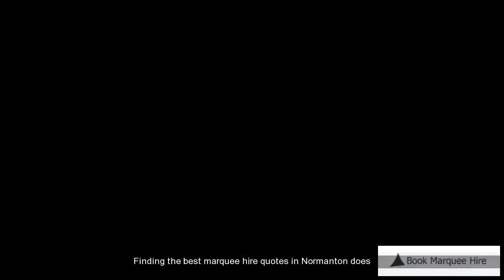Affordable Marquee Hire Normanton